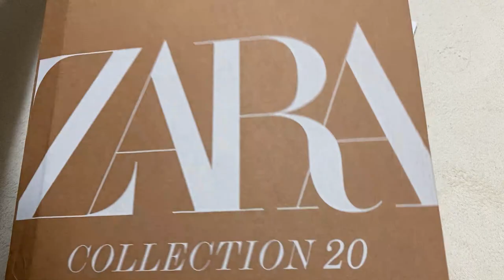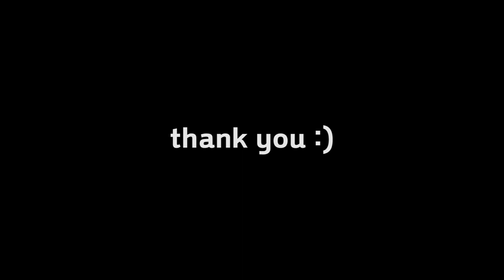자라 신상 하울 트렌드 아이템 11가지 la.플럼l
자라 신상 하울입니다.
지난 영상에 이어 트렌드를 반영한 아이템 하울 영상이구요!!
지난번 보다 더 많은 11가지 제품 가지고 와봤으니

👗 정보

1.
제품명 : 메탈릭 디테일 버킷백 - 블랙
가격 : 45,000원
Style No.1735651004003

2.
제품명 : 오버사이즈 에코 레더 블레이저 - 블랙
착용 사이즈 : M (KR 66)
가격 : 99,000원
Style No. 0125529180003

3.
제품명 : 레더 이펙트 펜슬 스커트 - 블랙
착용 사이즈 : M (KR 26)
가격 : 59,000원
Style No.0296904080003

4.
제품명 : 에코 레더 쇼츠 - 크림
가격 : 39,000원
Style No.0837234771203

5.
제품명 : 에코 레더 레깅스 - 카멜
착용 사이즈 : X
가격 : 39,000원
Style No.0837204070405

6.
제품명 : 포플린 프릴 셔츠 - 블루
가격 : 49,000원
Style No.0221830340003

7.
제품명 : 플로랄 패턴 탑 -멀티컬러
가격 : 45,000원
Style No.0558015133003

8.
제품명 : 프릴 패턴 셔츠 - 화이트/그린
가격 : 49,000원
Style No.0226754506303

9.

제품명 : 니트 크롭 탑 - 초록
착용 사이즈 : L(KR 77)
가격 : 29,000원
Style No.0575501450004

10.
제품명 : 패턴 미니 스커트 - 블랙
가격 : 45,000원
Style No.0230463580003

11.
제품명 : 울 재킷- 밍크
가격 : 45,000원
Style No.0365311670603

📢BGM